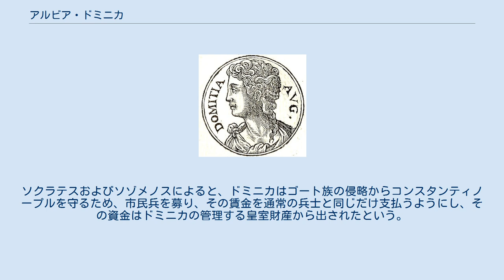アルビア・ドミニカ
アルビア・ドミニカ（Albia Dominica, 337年頃 - 378年以降）は、ローマ皇帝ウァレンスの皇妃。
 ドミニカは親衛隊長官であったペトロニウスの娘として生まれた。
ペトロニウスは強大な権力を誇っていたが、その強欲さと残酷さゆえに憎まれ、365年にプロコピウスによる反乱を招くこととなった。
 ドミニカはウァレンスと結婚し、アナスタシアとカロサの2女と、ウァレンティニアヌス・ガラテス（366年 - 370年）の1男をもうけた。
コンスタンティノープルのソクラテスおよびソゾメノスによると、2人の娘は元侍従のマルキアヌスから教育を受けたという。
マルキアヌスはノヴァティアヌス派の司祭となっており、マルキアヌスが引き続き宮廷に仕えていたことが、ウァレンスのノヴァティアヌス派に対する寛容な立場につながったと考えられている。
 4世紀初頭のキリスト教会は、三位一体論争の真っただ中にあった。
325年の第1ニカイア公会議においてニカイア信条が採択されたが、それは父と子、聖霊が同質であるというものであった。
アリウス派の提唱者アリウスはこれに同意せず、父と子、聖霊はそれぞれ別個のもので、父が子をつくったと主張した。
ドミニカはアリウス派であり、夫ウァレンスにアリウス派への改宗を説得したといわれている。
テオドレトスによると、367年頃にドミニカはウァレンスにコンスタンティノープル大司教であったアンティオキアのエウドクシウス（en）から洗礼を受けるよう説得したという。
エウドクシウスは当時もっとも影響力を持つアリウス派司教の一人であった。
 ウァレンスはこの時代で数少ないアリウス派皇帝の一人であった。
確証はないが、ドミニカはウァレンスに、多くの優れた司祭を含む三位一体派を迫害するよう求めたといわれている。
ウァレンスの治世で迫害が多く行われている。
ウァレンスは371年から372年にかけて「魔女狩り」を行ったが、これにより東ローマ国内の異教徒の哲学者のほとんどが殺害された。
 息子ウァレンティニアヌスの早世は、宗教論争の只中にあった皇帝夫妻にとって大打撃であった。
ソクラテスによると、ドミニカは夫に、息子の病気はカイサリアのバシレイオスの虐待に対する罰ではないかと話したという。
バシレイオスは高名な宗教指導者で、ウァレンスのアリウス派信仰に反対していた。
バシレイオスに病気の息子のために祈るよう求めると、バシレイオスはニカイア派への誓約を求めた。
これをウァレンスは拒否し、息子にアリウス派の洗礼を受けさせた。
バシレイオスは「神の意志は果たされるであろう」と言い、その後すぐウァレンティニアヌスは死去したという。
 378年8月9日、ハドリアノポリスの戦いにおいてウァレンスはゴート族に敗北した。
ウァレンスの死について詳しい状況は伝わっていない。
ゴート族はさらに東進し、コンスタンティノープルを攻撃した。
軍を率いる皇帝がいないため、皇后ドミニカが反撃の指揮をとることとなった。
ドミニカはゴート族との戦いに参加する意志のある市民にも皇室財産から賃金を支払った。
 夫の死後、ドミニカは摂政として事実上帝国を支配し、皇位継承者であるテオドシウス1世が到着するまでゴート族の攻撃からコンスタンティノープルを守った。
ドミニカの没年とその状況については伝わっていない。
ソクラテスおよびソゾメノスによると、ドミニカはゴート族の侵略からコンスタンティノープルを守るため、市民兵を募り、その賃金を通常の兵士と同じだけ支払うようにし、その資金はドミニカの管理する皇室財産から出されたという。
 ベスタ (小惑星)のクレーター、アルビア (Albia)にその名を残している。